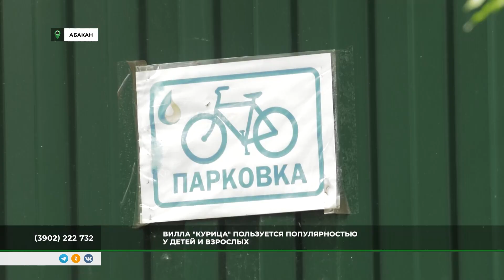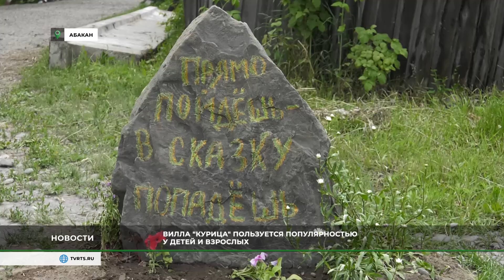"Вилла-Курица": жительница Абакана создала своими руками настоящий парк отдыха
Место притяжения. Жительница Абакана обустроила возле своего дома семейный уголок для отдыха. Спустя время его облюбовали соседские ребятишки. Тогда женщина дала волю своей фантазии и создала целый парк под названием "Вилла-Курица" - всё ради детских улыбок.

Подробности - в репортаже корреспондентов РТС.